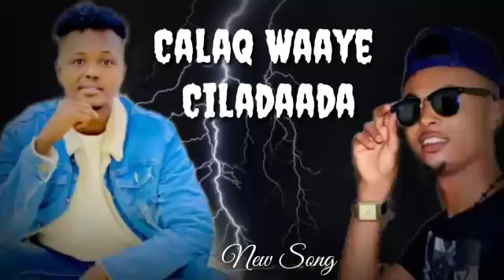CADNAAN AFGOOYE FT KING ZOLA JUDAAN LEEY OFFICIAL MUSIC 2022